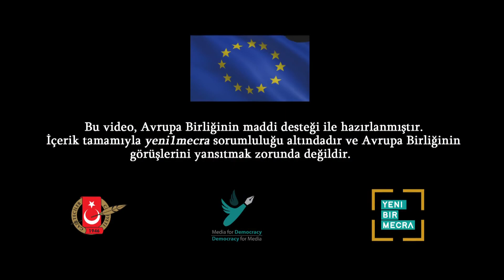Davutoğlu: Şeffaf ve denetlenebilir bir siyaset amaçlıyoruz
Gelecek Partisi Genel Başkanı Ahmet Davutoğlu, Partisinin “Siyasi Ahlak Reformu: Temiz Siyaset Belgesi”ni kamuoyuna sundu.
Davutoğlu, Temiz Siyaset Belgesi ile siyasi ahlak, şeffaflık, hesap verebilirlik ve iyi yönetişim ilkelerine dayalı demokratik hukuk devleti düzenini kurmayı amaçladıklarını söyledi.

Haber: Merve Güven
Kamera: Ayhan Çetin
Kurgu: Aysu Demirel